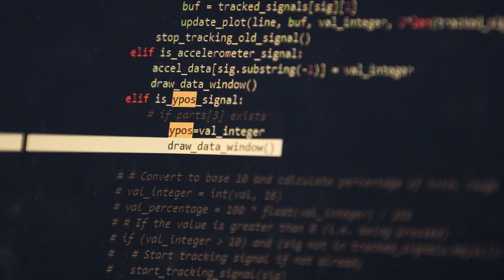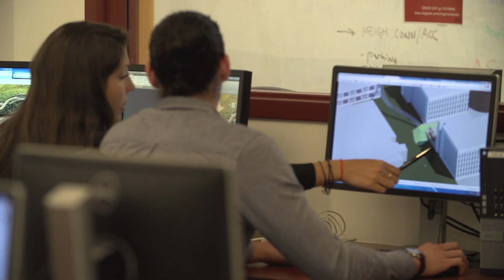What is Engineering -- Northeastern Undergraduate Students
Northeastern undergraduate students describe what engineering is across various disciplines in their own words.